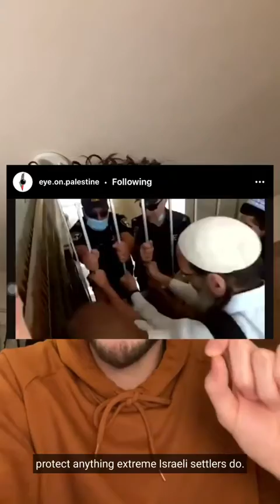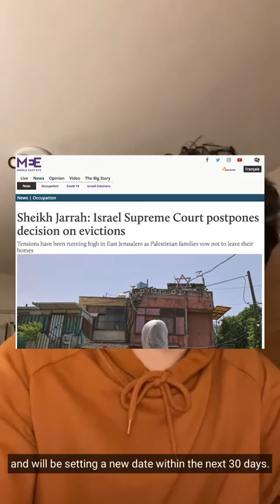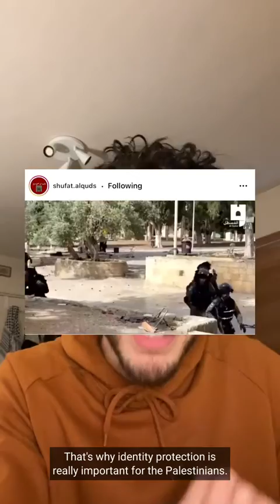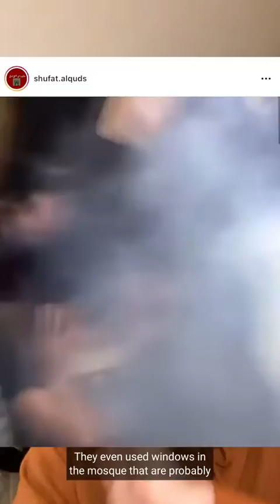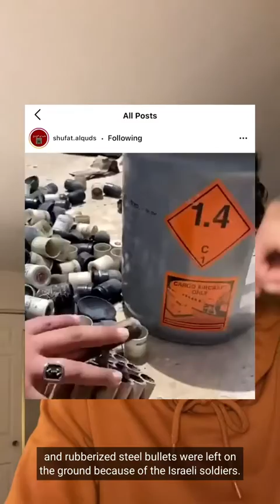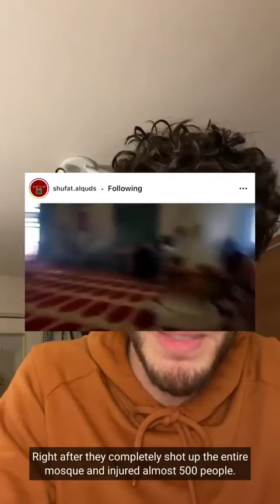2nd Al Aqsa Attack - 5 Things to Know | Israel's second attack on Mosque al-Aqsa | Palestine 🇵🇸